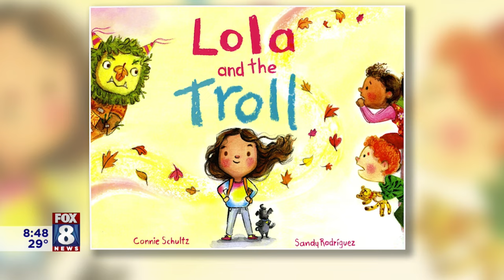Connie Schultz has written a children's book and she can't wait for you to meet Lola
Pulitzer Prize-winning writer Connie Schultz has just released a children's book called 'Lola and the Troll'. Fox 8's Wayne Dawson caught up with the NY Times bestselling author to learn more about message in this beautiful book and what Connie hopes young readers will take away from reading it.